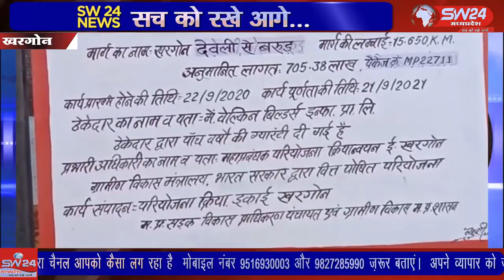SW 24 News Madhyapradesh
खरगोन से महज 10 किलोमीटर की दूरी पर बसा ग्राम देवली जहां के बाशिंदे सड़क निर्माण को लेकर इतने परेशान हो गए हैं कि उनको जिला कलेक्टर के पास जाने को मजबूर होना पड़ा, ज्ञात रहे देवली से खरगोन मुख्य मार्ग पर पक्की सड़क निर्माण कार्य 7 करोड़ रुपयों की लागत से हो रहा था। खरगोन से जयंत गुप्ता की रिपोर्ट